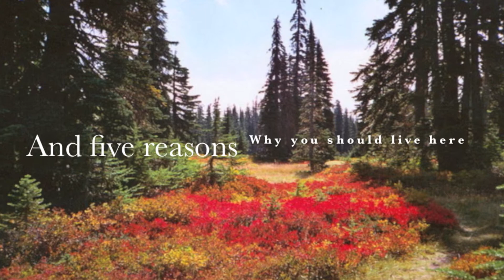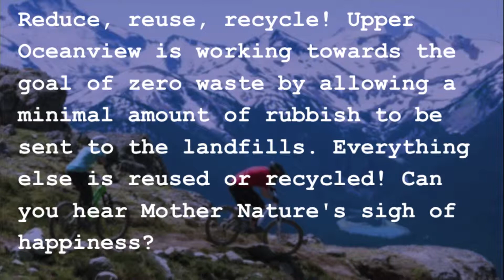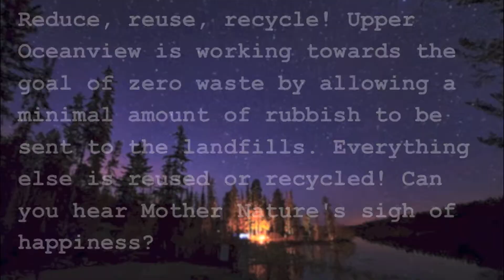Sustainable Cities: Geography Summative